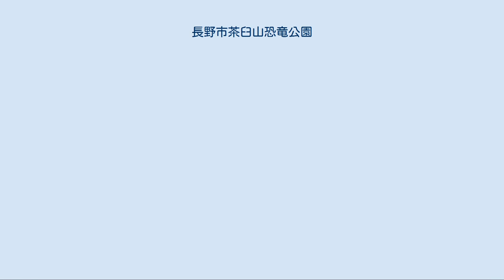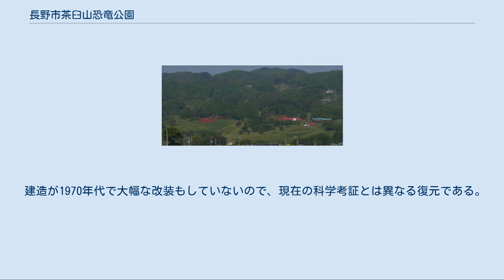長野市茶臼山恐竜公園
長野市茶臼山恐竜公園（ながのし ちゃうすやまきょうりゅうこうえん）は、長野県長野市篠ノ井の茶臼山にある公園である。
社団法人長野市開発公社が指定管理者として運営している。
 茶臼山地すべり跡地を整備した茶臼山自然植物園（33ha）内にある、日本で初めての恐竜公園である。
恐竜を中心とした世界中の代表的な古生物のFRP製実物大模型を設置しているのが特徴である。
 恐竜公園を含む茶臼山自然植物園は、長野市制施行80周年記念事業として、地すべり跡地に長野市茶臼山動物園などと一体的に整備された。
「恐竜」というテーマが選ばれたのは、46haにも及ぶ地すべり跡地の荒廃した非日常的光景にふさわしいためだという。
 入園は無料。
積雪のため冬期（12月中旬〜3月中旬）は閉鎖される。
 長野市南西部にある茶臼山は地滑りで有名である。
現在、土砂の動きは止まっているが長い間止まらずそこにあったリンゴ畑が流されたり、一部の家屋が被害を受けるなどで地元だけではなく全国に知られる存在となった。
そのため土砂がそれ以上土砂が崩れないよう、また移動がはげしくなっても山の真下の集落が潰されないよう県ではその対策にあたった。
その結果、硬い岩盤と土砂の間に地下水が入り込むのが原因で土砂が滑るということが分かったため、必死に土手を築いたり水抜き井戸を掘った結果地滑りが収まったのである。
しかし、地滑りは収まったがそのあと地が荒れ放題になっていることに長野市は心を痛めたのである。
 地滑りが原因でリンゴ畑を失った地元民の嘆き、悲しみが大きかった意見を聞きこの荒れ地をどうすれば活かすことができるか長野市に課せられた大きな課題だった。
そしてそこに市民が親しめる植物園をつくる計画が企画されたのである。
 植物園の企画・実践・指揮を務めたのは元長野市役所の生活部長をしていた小島武彦が担当していた。
ある日、小島は茶臼山に恐竜がいる幻想をみる。
その場所に恐竜はどうなのかと思うが日に日に思いが強くなり、会議で恐竜を並べることを提案する。
恐怖心を煽り立てるフィクションの怪獣とは違い、恐竜は地球の長い歴史の中に存在した生物。
それらを家族連れなどで着て体験し、人類の誕生や地球の未来について考えるきっかけをつくる狙いもある。
突飛なアイディアに反対する人が多い中最終的にはその熱い思いに市長が首を縦に振り実現することとなった。
 しかし、場所は地滑り地帯なのでコンクリートの基礎を作ってはいけない。
試行錯誤した結果、イカダ組の鉄骨の土台を発案し、H鋼組の長い土台を作れば全長10メートルといわず、それ以上の恐竜の設置が可能となった。
そして、恐竜の銅像もガラス繊維が20パーセント入った強化プラスチックにし、中に鉄骨を入れることにより風速30メートルから35メートルにも耐えられるようにした。
 このようにして恐竜の設置が可能になったのである。
 当時は、実物大の恐竜を作る前例が皆無だった。
制作を引き受けた日東商事は主に、博物館の模型を作る業者だったが、前例がない恐竜を作ることに試行錯誤を重ねた。
実施側は東京で制作が始まると何回も上京をして、打ち合わせ、注文を行った。
そして、特に恐竜の色は生き物らしい工夫を求めた。
 1980年（昭和55年）5月　前年から制作していた恐竜１５体の模型が完成した。
更埴市に部品を保管しつつ、茶臼山での組み立てが始まった。
実施側は作業を通して、作業員と意見が食い違うことも多々あった。
特に、色彩をつけていく段階で作業は難航した。
筋肉の伸縮とそれに伴う、色の変化を出すことが予想以上に困難だったためだ。
そこで、長野市街から通ってきている職員からイモリを貰って研究を進めた。
動く時の肩や足の付け根の筋肉の動き、色の変化を記録した。
 そのほか、様々な生き物を参考にして、恐竜は作られていった。
例えば、ステゴサウルスを制作、着彩する際は亀の首のしわをモデルにした。
観察結果に基づく考えは、帆かけ竜のアロサウルスといったものにも生かされた。
悪戦苦闘の末、恐竜関係の作業が完了したのは7月に入ってからだった。
 本格的なオープンは同年の7月27日と決まっていた。
そのため家族連れが来ることを意識したアズマ屋を設置することになった。
しかし、茶臼山は斜面のため、ごく当たり前に建てると日陰になる面積が狭くなる。
屋根や、地面がどれだけの角度を保っていれば、対象が長く日陰にいられるかが課題だった。...